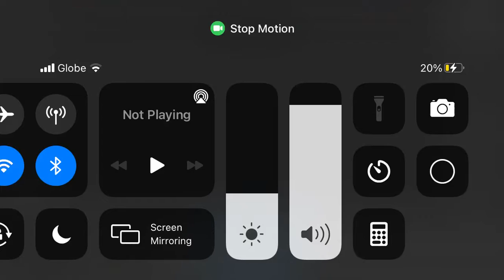Lego scp containment breach (coming up)